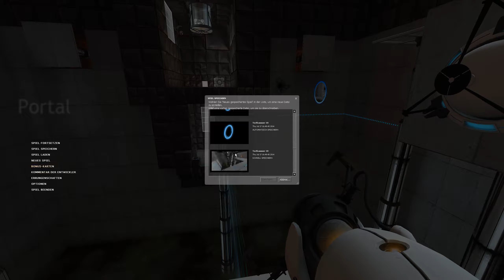Portal - #05: Warum, Begleiter-Kubus?! | Playthrough [WQHD]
► Portal
► Let's Play [German/Deutsch] [WQHD] [PC]

«Portal»
Entwickler/Publisher: Valve • Genre: Puzzle-Platformer (2007)